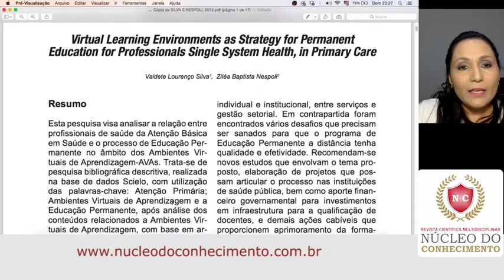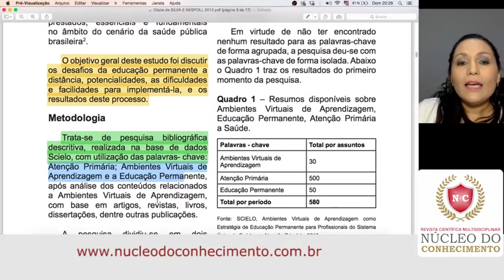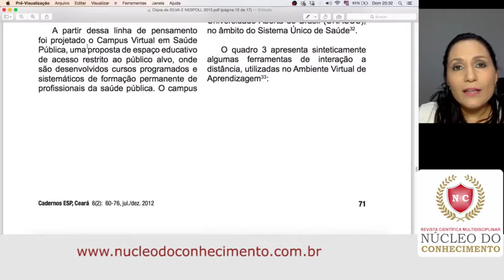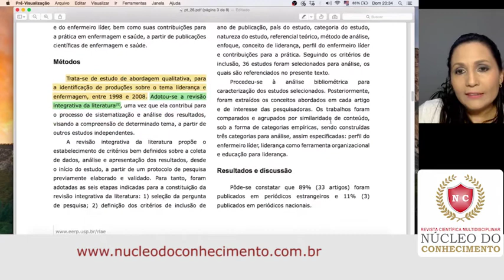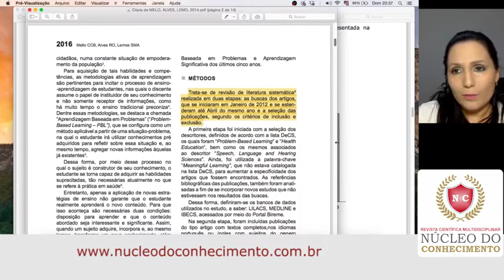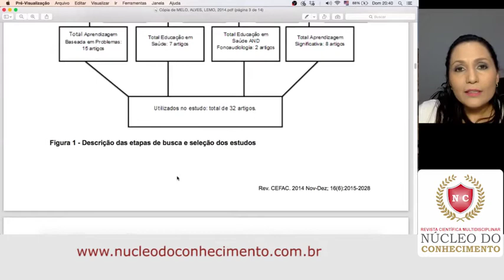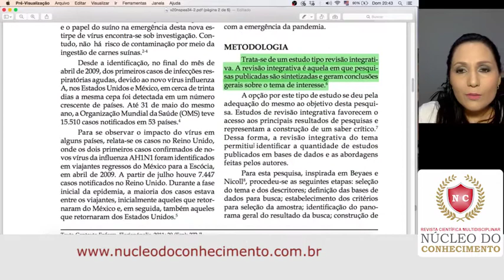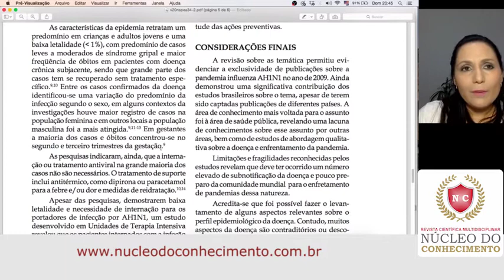Opções para se trabalhar com o Estado da Arte - Revista Científica Núcleo do Conhecimento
ScientiaRevistaCientíficaNúcleodoConhecimento